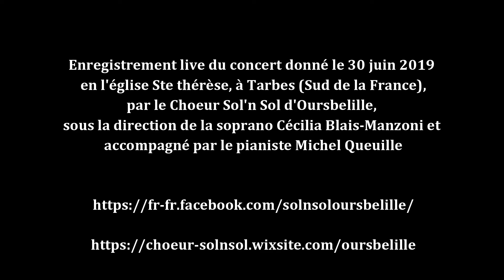Agnus Dei de Michael Smith - Arr Joel Raney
Enregistrement live du concert donné le 30 juin 2019
en l'église Ste thérèse, à Tarbes (Sud de la France),
par le Choeur Sol'n Sol d'Oursbelille,
sous la direction de la soprano Cécilia Blais-Manzoni et
accompagné par le pianiste Michel Queuille